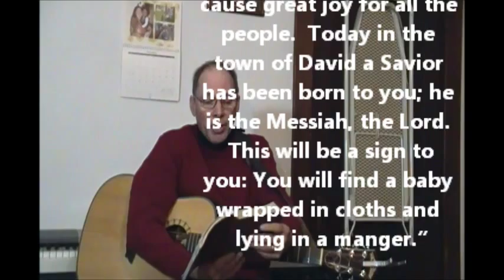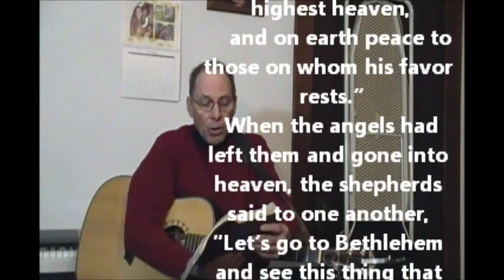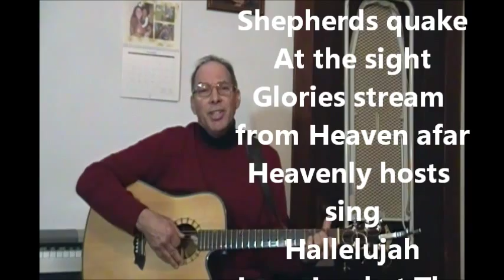Beginning Christmas at the Nursing Home